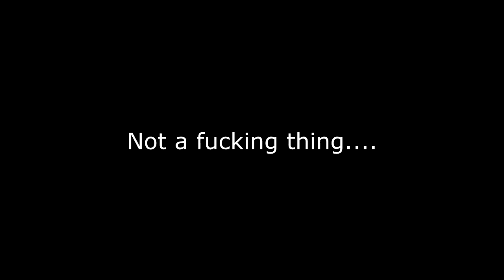Far Cry 4 EPIC CO-OP BATTLE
For this Challenge Wednesday we returned to Kyrat for some more Far Cry 4 action. We compete in a best of 7 series to see who is truly the better Far Cry 4 player and who would be King for the Week!

Live streaming every Sunday and Wednesday.